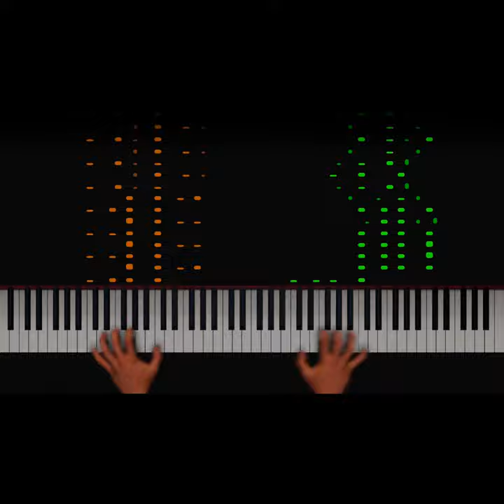Variations on Paganini-Liszt Themes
I'd try something new in the form of a shorts, call it a test if you will. If you don't want to see those, let me know down below, and this'll be the last you see of it.
Anyways this is a variations set I started working on, and I started by writing the coda... because obviously right?